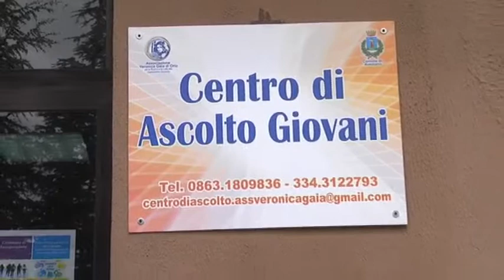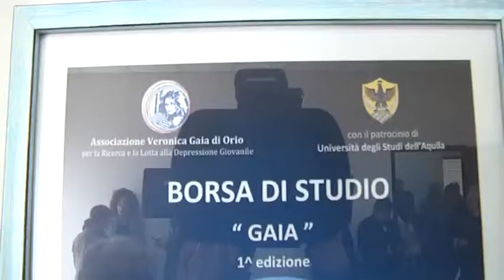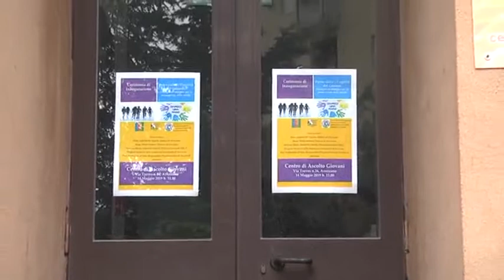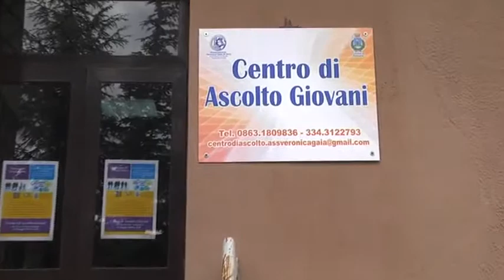A2 Notizie 18/05/2019